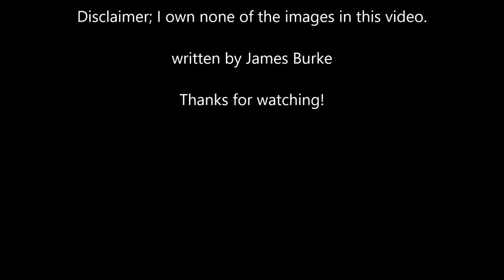Bosque Redondo; accidental deathcamp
The internment of the Navajo is one of the most tragic and misunderstood events in Old West history.  It was never intended to be the Auschwitz of the west, but due to a series of unfortunate events and coincidences, what should have been an educational facility became a nightmare.